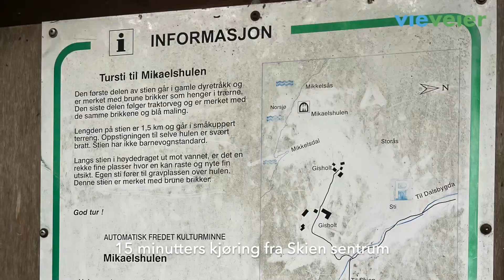Med bobil til Mikaelshulen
Etter en altfor lang periode med noen ekstra helseutfordringer er det godt å komme seg på tur igjen. Og denne gangen er det ei hule ved Norsjø i Telemark som frister. Etter et brennhett tips tar jeg turen til stien som fører til det som kalles Mikaelshulen. Se filmen, så får du vite litt mer om hva i all verden dette spesielle hulefenomenet er. Se flere turer på